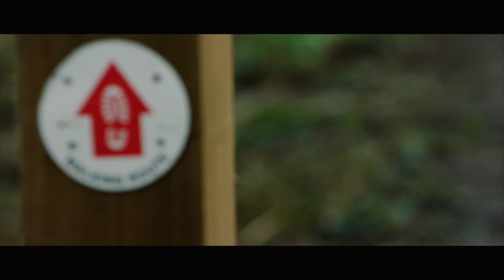Launch of the Greater Manchester Walking Festival 2018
Get inspired to make more journeys on foot and find out how participating in the Greater Manchester Walking Festival can open your eyes to new routes in your local area or further afield.